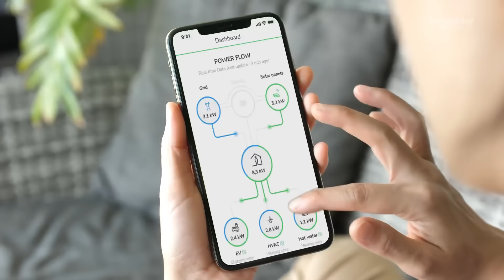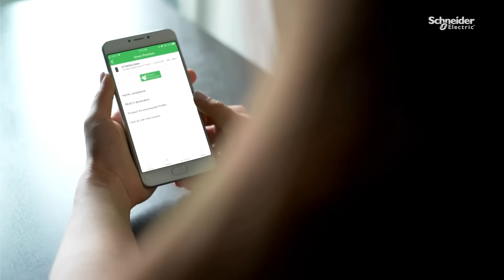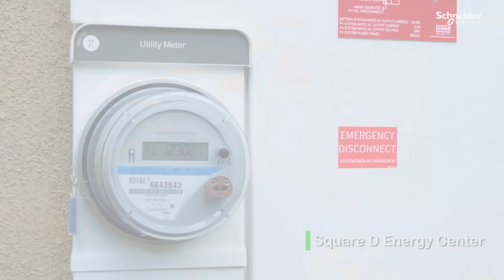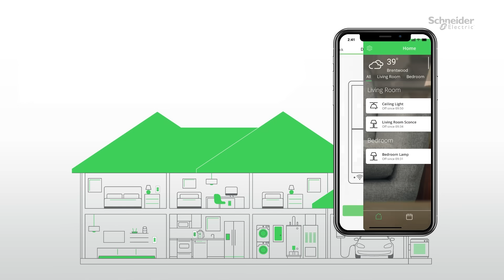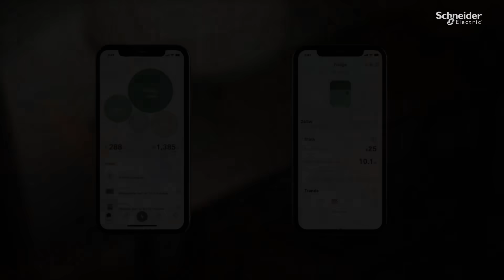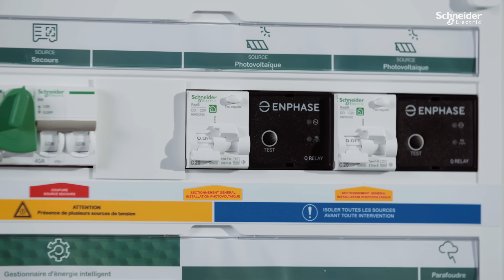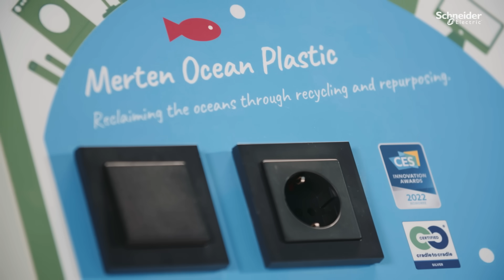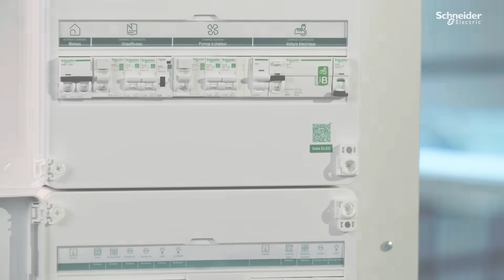Smart and Sustainable Homes at CES 2022 | Schneider Electric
Join our Keynote from CES 2022 to see the next generation of home innovations! Discover our new products and see them in action, get insights into the latest industry trends from our other thought-provoking, dynamic speaking sessions. Experience the cutting-edge solutions transforming today's homes into homes of the future.

0:00 Welcome | April Lisonbee
0:30 Vision for Homes of the Future
1:50 Primary Challenges in the Residential Segment
2:53 Building a Smart & Sustainable Home - Square D Energy Center | Will Shippee
5:33 Square D X & XD Series and Wiser Smart Home | JD Gill
7:40 Personalization & Aesthetics: Square D X & XD Series | Jena Junsay
9:01 Smart Home of the Future Integrations | JD Gill & Jena Junsay
11:10 CES 2022 Award-Winning Smart & Sustainable Home Innovations | CTO Yan Golaz
11:38 Wiser Energy Center
13:16 Merten Ocean Plastic
13:54 Odace Sustainable
15:23 Green Packaging & Circularity | Ruhi Kumari
17:08 Sustainable Resi9 & ELKO Plus
18:00 Thank you for joining us!

This video was a CES YouTubePremiere featuring the SchneiderElectric Keynote on Smart & Sustainable Homes of the Future.